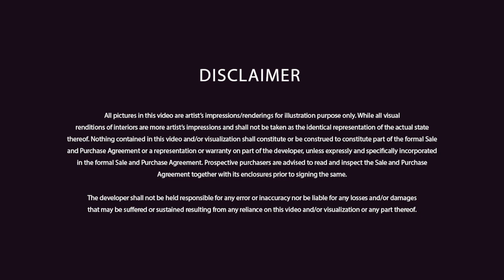Armani Residence Raja Uda Video